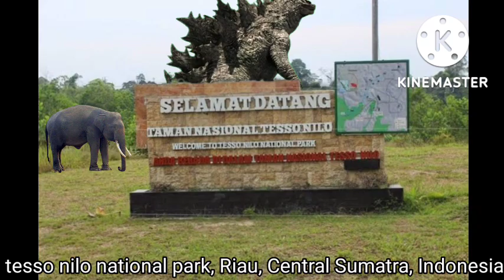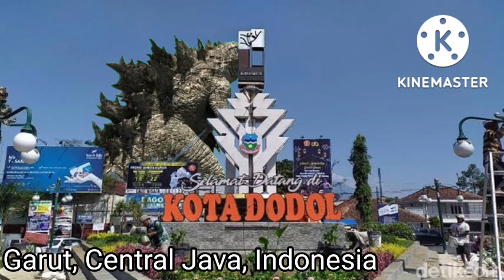Godzilla walk around the Indonesia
Title: Rise of Monsters
Owned by Dazzling Divine